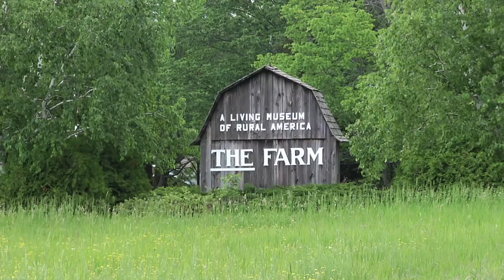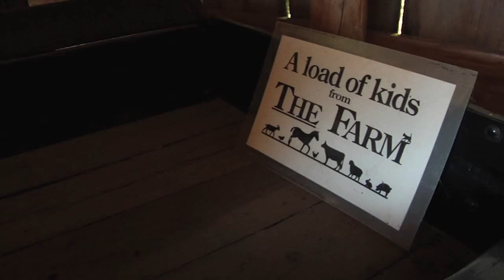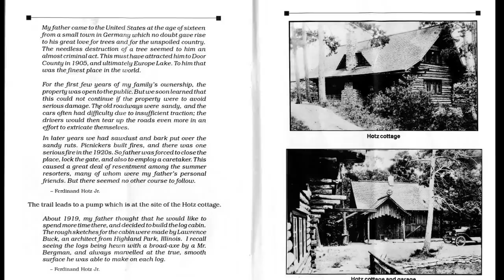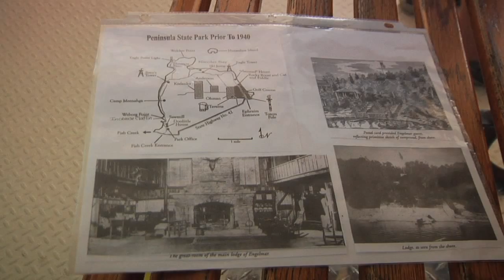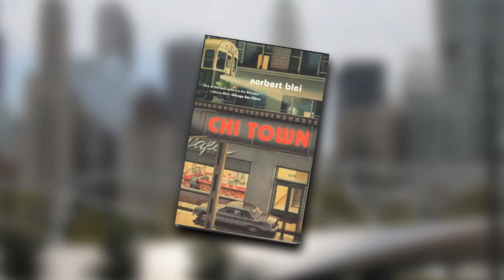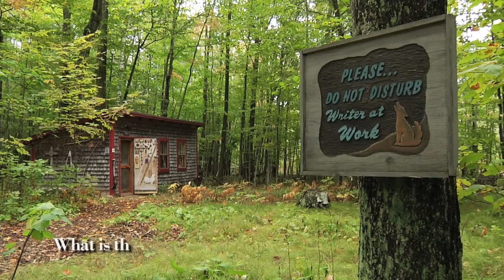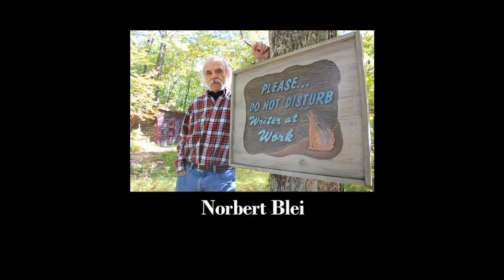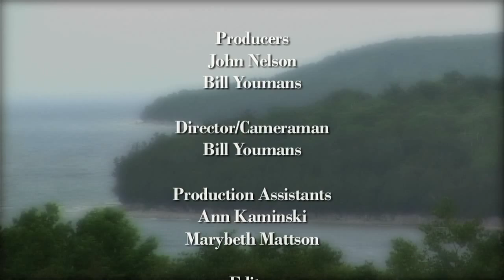A LOOK BACK: Door County TODAY TV Show (June 2013)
The June 2013 edition of the streaming TV show Door County TODAY, from the publisher of the Door County Go! Guide. Featuring segments on The Farm, a living museum of rural America; Fish Creek Scenic Boat Tours; Hotz Trail, the beautiful hiking trail in Newport State Park; and the legendary Door County writer Norbert Blei, who passed away on April 23rd of 2013. This edition of Door County TODAY is dedicated to Norb's memory -- if you love Door County, do something special for yourself and pick up a copy of the book DOOR WAY, Norb's seminal book, which profiles some of the Door Peninsula's key personalities back in the late 1970s and early 1980s (available at Al Johnson's Butik in Sister Bay).